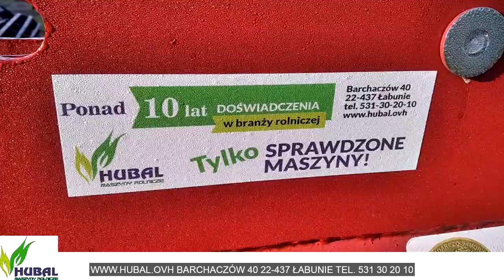Barchaczów 40 Prezentacja Agregat Uprawowo-Siewny ARMASZ